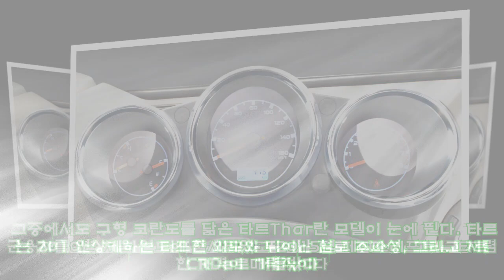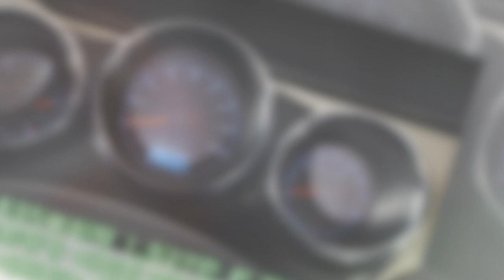쌍용 코란도의 부활, 타르를 가져오는 건 어떨까?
,SUV,Thar,마힌드라,마힌드라 타르,쌍용차,오프로드,인도차,지프,코란도,코란도 후속,
쌍용 코란도의 부활, 타르를 가져오는 건 어떨까? AppStore 쌍용차의 모기업인 마힌드라가 최근 인도에서 G4 렉스턴의 현지형 모델을 공개했다. 마힌드라 그릴을 달고 있지만, 품질과 디자인 모두 G4 렉스턴 그대로다. 발표회에선 개발부터 인도 시장을 고려했다는 설명이 곁들여졌다. 마힌드라는 이 모델로 라인업 확대와 함께 브랜드 이미지 제고 효과를 거둘 수 있을 것으로 본다. 마힌드라가 쌍용차 인수를 통해 아주 큰 시너지를 얻게 되는 것이다. 그렇다면, 반대로 쌍용차가 욕심낼만한 마힌드라 모델은 없을까운전석의 위치와 지형적인 특성 때문에 쉬 결론 내릴 건 아니지만 가격 경쟁력을 지닌 소형 트럭과 마니아성이 강한 오프로드 모델이 가시권에 든다. 그중에서도 구형 코란도를 닮은 타르Thar란 모델이 눈에 띈다. 타르는 2010년 처음 인도에 출시되었고 2015년 페이스리프트뉴 타르 CRDe로 거듭났다. 군용차를 연상케하는 터프한 외모와 뛰어난 험로 주파성, 그리고 저렴한 가격이 매력적이다. 길이 3,920mm, 너비 1,726mm, 높이 1,930mm, 휠베이스 2,430mm로 1997년 단종된 쌍용차의 구형 코란도길이 3,860mm, 너비 1,700mm, 높이 1,900mm, 휠베이스 2,390mm와 비슷하다.스틸 범퍼와 둥근 헤드램프, 세로형 그릴 등의 외모는 국내 팬들의 향수를 자극하기에 충분하다. 지상고는 200mm 수준이고 접근각과 이탈각은 각각 44도와 27도로 오프로드 주행용으로 손색없다. 엔진은 최고출력 105마력 2.5L 디젤이고 변속기는 5단 수동이다. 보그워너에서 만든 트랜스퍼 케이스로 기어 포함를 이용한 파트타임 방식의 4WD를 갖췄고 리어 디퍼렌셜 록 장치도 기본이다. 스티어링 시스템은 볼 조인트 방식이며 서스펜션은 앞 토션 빔, 뒤 차축식 리프 스프링 형태다. 1열 2인, 2열 4인이 앉는 6인승의 실내 구성이고 지붕은 하드톱, 소프트톱, 캔버스톱 형태로 나뉜다. 값은 90만 5,835루피약 1,527만 원 정도다. 보통의 자동차 회사에서 쿠페와 스포츠카가 이미지 리더 역할을 담당하듯 SUV 전문 메이커의 브랜드 이미지는 정통 오프로드 모델이 맡는 경우가 많다. 지프의 랭글러와 랜드로버의 디펜더가 대표적이다. SUV 전문 브랜드로 성장하며 충성도 높은 고객을 더 확보하려는 쌍용차에게 정통 오프로드 모델은 팬층을 두텁게 하는 훌륭한 기폭제가 될 것이다. 배출가스 기준을 맞추기 위해 새로운 파워트레인을 얹는 등 몇 가지 치러야 할 비용이 있지만 검토해볼 가치는 충분해 보인다.